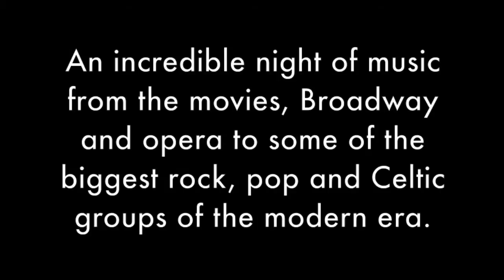Gary Arbuthnot Promo